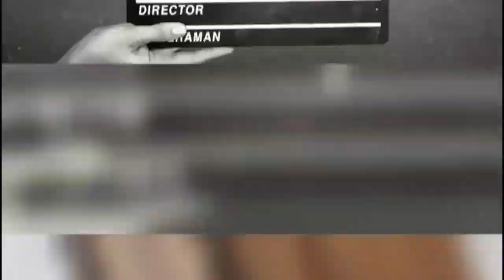تاحالا شده به نقاط قوت صدات دقت کنی ؟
بجای اینکه فقط به نقاط ضعف صدات توجه کنی یکم نقات قوت خودت رو پیدا کن